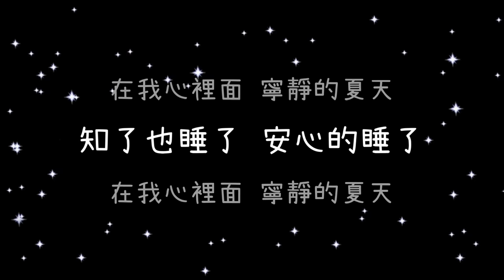梁靜茹 寧夏《歌詞》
❀本頻道無開啟營利功能 廣告皆由系統自動投放❀

♡ 璃兒的IG：
🔍：riri_0.5.0.9

♡ 璃兒的Twitter：
🔍：riri_0814_

(梁靜茹 Fish Leong【寧夏 Quiet Summer】Official Music Video)

梁靜茹

寧夏

作詞：李正帆
作曲：李正帆

寧靜的夏天　天空中繁星點點　心裡頭有些思念　思念著你的臉
我可以假裝看不見　也可以偷偷地想念　直到讓我摸到你那溫暖的臉

知了也睡了　安心的睡了　在我心裡面　寧靜的夏天

那是個寧靜的夏天　你來到寧夏的那一天